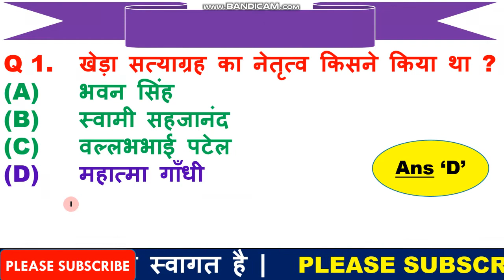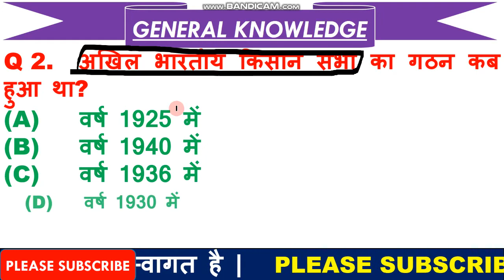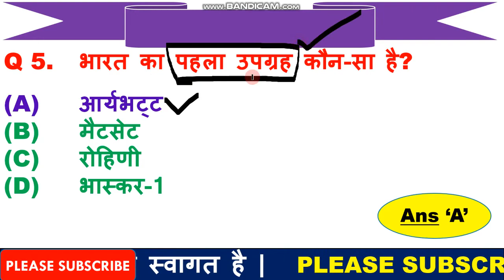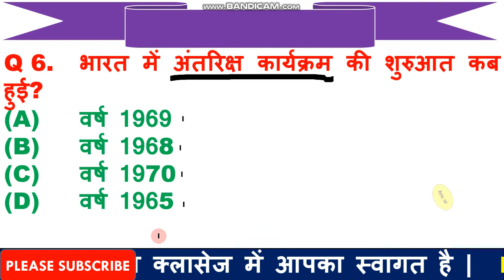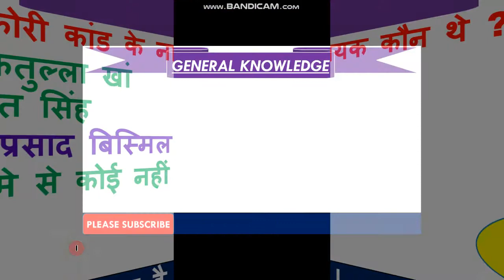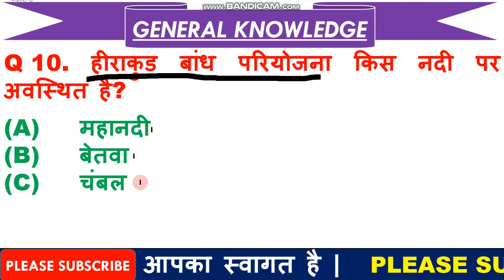Most Imp GK Questions for Army | Imp General Knowledge for CRPF | GK for Defence in Hindi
1  हेलो दोस्तों आज की इस वीडियो में हम बात करने बाले है, टॉप 10 GK के प्रश्न के बारे में जो प्रश्न आपके आने बाले एग्जाम के लिए बहुत इम्पोर्टेन्ट है |

3. Link for download Detailed PDF ---

5. THANX  FOR  WATCHING.

6.

7.  Join our facebook page =  Shiva Online Classes

1 February 2020 current affairs
2 February 2020 current affairs
3 February 2020 current affairs
4 February 2020 current affairs
5 February 2020 current affairs
6 February 2020 current affairs
7 February 2020 current affairs
8 February 2020 current affairs
9 February 2020 current affairs
10 February 2020 current affairs
11 February 2020 current affairs
12 February 2020 current affairs
13 February 2020 current affairs
14 February 2020 current affairs
15 February 2020 current affairs
16 February 2020 current affairs
17 February 2020 current affairs
18 February 2020 current affairs
19 February 2020 current affairs
20 February 2020 current affairs
21 February 2020 current affairs
22 january 2020 current affairs
23 january 2020 current affairs
24 january 2020 current affairs
25 january 2020 current affairs
26 january 2020 current affairs
27 january 2020 current affairs
28 january 2020 current affairs
29 january 2020 current affairs
30 january 2020 current affairs
31 january 2020 curren t affairs
28 jan current affairs next exam
28 january 2020 current affairs next exam
28 jan 2020 current affairs next exam
28 jan current affairs 2019 by next exam
28 jan 2019 current affairs
28 jan current affairs wifistudy
28 january 2020 current affairs wifistudy
28 jan current affairs 2020 by wifistudy
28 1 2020 current affairs
28 january 2020 current affairs study iq
28 jan 2020 current affairs study iq
28 jan current affairs 2019 by study iq
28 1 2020 current affairs
28 janwari 2020 current affairs
28 जनवरी 2020 करंट अफेयर्स
28 जनवरी 2020 का करंट अफेयर्स
28 जनवरी 2020 करंट जीके
28 january 2020 breaking news
28 january 2020 ka current news
ak ka current affairs
28 january 2020 current affairs pdf